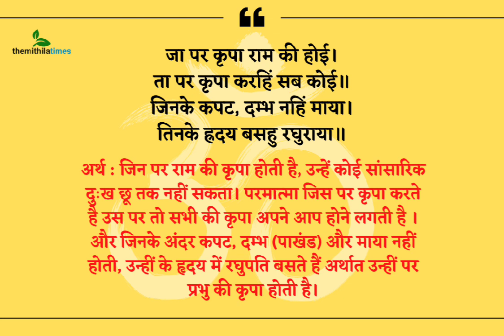रामायण पढ़ना सिखे बहुत ही प्यारी धुन मे...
रामायण पढ़ना सीखें  प्यारी धुन में।
dehati man